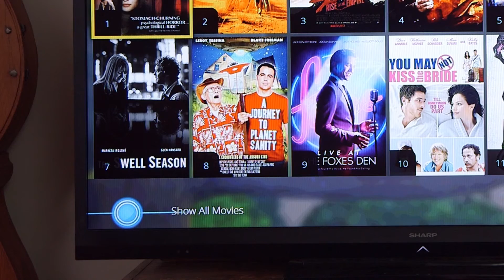VoiceBox Connected Life: the Vision of the Future, Today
VoiceBox's vision for your Connected Lifestyle is just around the corner. With just a few words, VoiceBox will help you get you what you want, when you want it.

Now, any connected device can be a better one because you can access our patented, award-winning Conversational Voice Technology in the cloud. You'll see the VoiceBox Difference right away: it follows the full conversation to understand your intent. You can speak naturally as you jump around multiple topics, asking follow up questions and getting implied conversions and calculations.

Whether you're working out, cooking, or watching TV, our patented speech technology will free you from the burden of time-consuming and complicated remote controls and user interfaces.